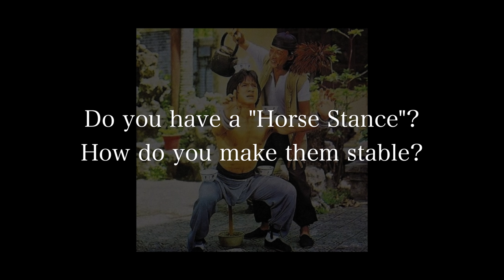Getting SMACKED! Naihanchi Shodan of Shorin Ryu Karate｜Yusuke in Okinawa Ep.10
【Chapters】
00:00 Introduction
00:37 Uema Sensei's Demonstration
01:15 Naihanchi Dachi
02:36 Naihanchi Shodan Explanation

📕My Background📕
Name: Yusuke Nagano
Birthplace: Kawasaki, Japan
Belt Grade: 2 Dan
As a Competitor: 2 Years @ Local Dojo in USA, 7 Years @ Keio Mita Karate Club
As a Coach: 4 Years @ Keio Mita Karate Club, 2 Years @ Karate Dojo waKu
Style of Coaching: The Fusion of Simple Concept and Logical Breakdown